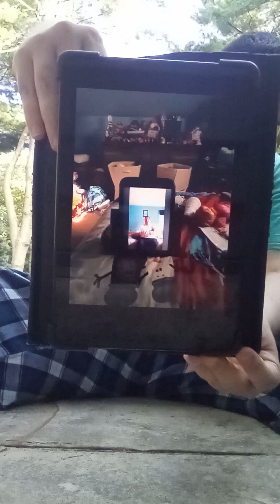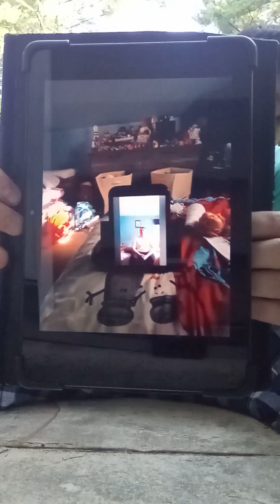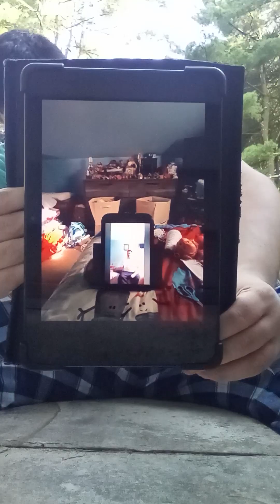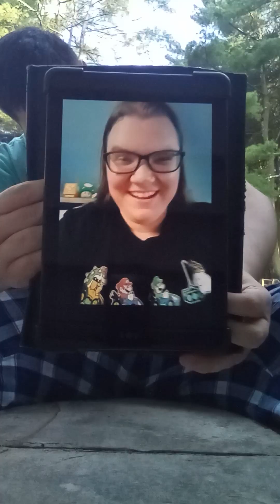blue's clues letter segment # 713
Shout out to my friend Jennifer Manning